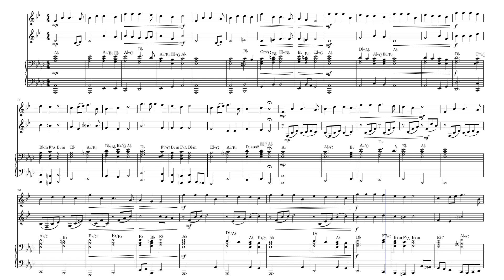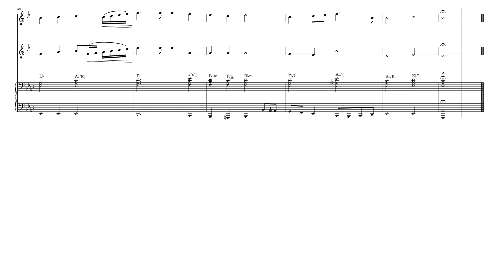Christmas Carol - CLARINET DUET with PIANO | Hark! The Herald Angels Sing Sheet Music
Explore the sheet music for “Hark! The Herald Angels Sing,” a timeless Christmas carol arranged for clarinet duet with piano accompaniment. This elegant holiday sheet music blends Felix Mendelssohn’s classic melody with warm and rich harmonies, making it perfect for Christmas performances, church services, seasonal events, and holiday recitals. Whether you’re performing at a concert or preparing for a holiday celebration, this duet arrangement with piano adds beauty and tradition to your repertoire.

Ideal for musicians seeking duet sheet music, this Christmas carol captures the festive spirit with its iconic melody and stunning harmonies. Perfect for both professional performances and personal enjoyment, this arrangement is an essential addition to your holiday repertoire.

Purchase and download the sheet music for “Hark! The Herald Angels Sing” arranged for clarinet duet with piano today, and start practicing this timeless holiday classic.